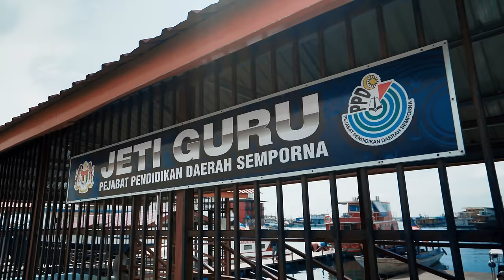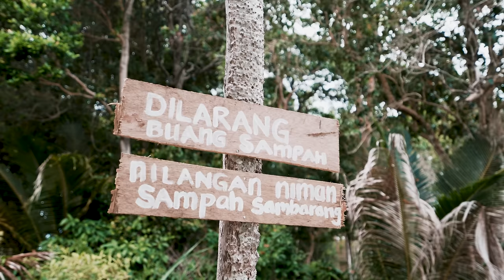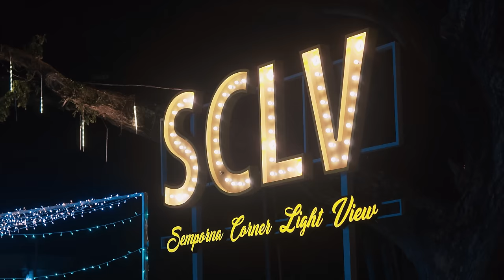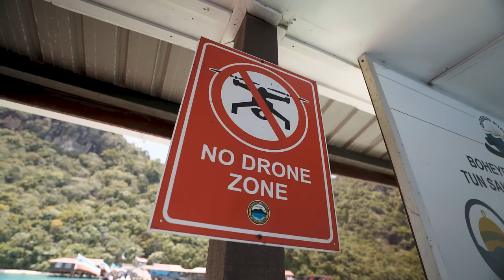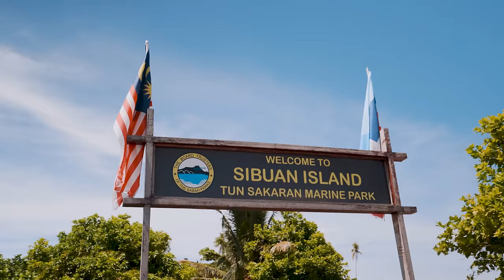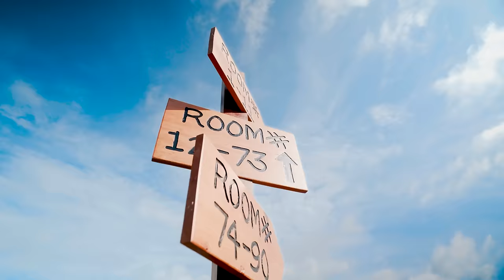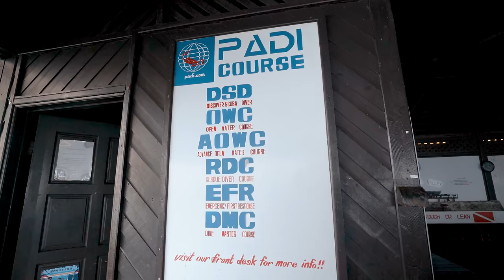Semporna Travel Tips - Mahal ke nak travel kat tempat paling EPIC ni?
Ramai yang cakap, pulau di Semporna, Sabah ni adalah yang tercantik di Malaysia, sampai ada yang panggil tempat ni 'Maldives of Malaysia'. Tapi ramai yang tak pernah travel ke Semporna, katanya sini mahal & bahaya. so kali ni aku nak tunjuk beberapa cara untuk travel ke sini ikut bajet masing2.

Sebenarnya ada banyak cara untuk travel ke sini mengikut bajet masing2.

untuk yang dah ada family, atau malas pening kepala, kat sini ada banyak pakej-pakej disediakan. korang just beli flight, then dari airport semua diorang akan uruskan sampailah korang balik.

tapi untuk yang suka adventure, aku recommend korang travel ke sini sendiri. So korang tak terikat dengan schedule agent. boleh stay berapa lama korang nak.

Video ni dirakam pada 2 sept 2020, 3 minggu sebelum PKPDB dilaksanakan di Sabah.

2. Sipadan Kapalai Dive Resort
00:00 - Selamat datang ke Semporna
00:53 - Pekan Semporna
02:38 - Pulau Mataking, Pom-pom & Timba-Timba
09:32 - Keadaan malam di pekan Semporna (Nightlife)
10:03 - Pulau Bohey Dulang, Sibuan & Mantabuan
12:07 - Sipadan Kapalai Dive Resort
15:39 - Hiking Bukit Perapat
Berapa budget habis datang sini?

- Flight ticket return KUL-TWU - RM150
- Airport Transfer to Pekan Semporna (Return) - RM50
- Budget Hotel (Tukar2) - (RM150/2) - RM75/person
- Day Trip 1 - RM75
- Day Trip 2 - RM80
- Total Lost: +- RM430
kos tak termasuk makan/shopping/dive etc.

boleh usha pakej dari We Go Travel Semporna 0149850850 (fifiey)

✌🏻 follow untuk join aku travel pusing satu Malaysia!